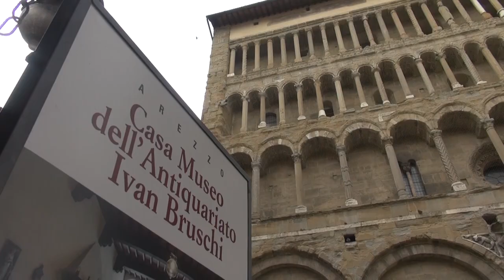Notte dei musei, le opportunità nell'Aretino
Un'opportunità per entrare nei luoghi della cultura e ammirare i capolavori in un orario insolito quale quello notturno, e al prezzo simbolico di un solo euro. Torna così il sabato 13 maggio maggio la “Notte dei Musei”, un'iniziativa che si svolge in contemporanea in tutta Europa a cui aderiscono circa 3mila musei in 30 Paesi. Tra le aperture straordinarie anche quella del Mumec, il Museo dei mezzi di comunicazione di Arezzo. Porte aperte anche alla Casa Museo Ivan Bruschi.